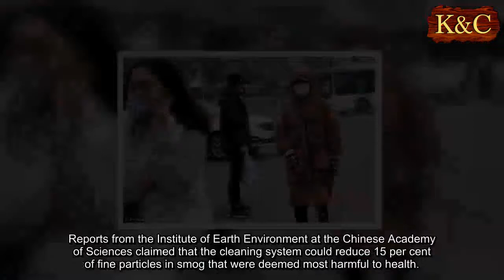China builds 'world's largest air purifier' at 328 feet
China has reportedly built the world's largest air purifier in a bid to tackle smog.
The 100-metre-tall (328 ft) circular tower is said to be able to improve air quality within an area of 10 square kilometres (3.86 square miles), according to South China Morning Post.
Reports from the Institute of Earth Environment at the Chinese Academy of Sciences claimed that the cleaning system could reduce 15 per cent of fine particles in smog that were deemed most harmful to health.
Another report from the local Xi'an Evening Post said the tower was completed in May, 2016, and had been undergoing tests to see if it could really improve air quality in the surrounding neighbourhood.
The tower and related machine parts occupy 2,580 square metres in Xi'an, the provincial capital of Shaanxi Province in north-west China.
The tower is a solar-assisted large-scale cleaning system. At the base of the tower, there are several greenhouses which could draw polluted air into the tower, purify it before releasing it back to the environment, reported South China Morning Post.
The greenhouses cover an area about half the size of a football pitch.
Dubbed as the world's largest air purifier, the tower can filter out fine particulate matter, including PM 2.5, nitrogen oxides, nitrogen dioxides as well as sulfur dioxide.
These substances prompt the formation of smog.
Cao Junji, the head researcher of the programme, told South China Morning Post the department had set up over 10 air quality monitors in the surround area to keep the record on track.
Mr Cao said the results were very encouraging, the tower was able to purify over 10 million cubic metres every day.
He added that the project would be continuing to improve its overall performance.
In Oct 2016, an invention labelled 'Smog Free Tower' was installed at a park in central Beijing.
It was thought to be the world's largest air purifier with a height of seven metres (23 ft). It could clean 30,000 cubic metres (1,060,000 square feet) of fine smog per hour.
The tower was designed and created by Daan Roosegaarde, a 37-year-old Dutch artist and innovator.
However the effect did not seem to be able to keep at an optimal level as it was entirely powered by electricity, and most of which is generated by coal-fired power plants in China.